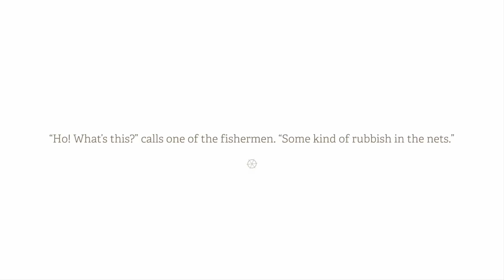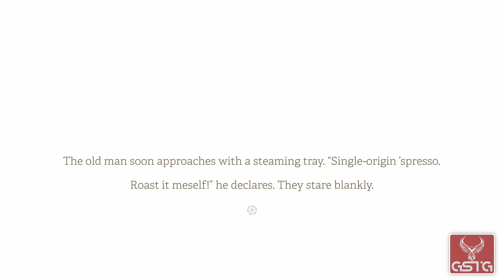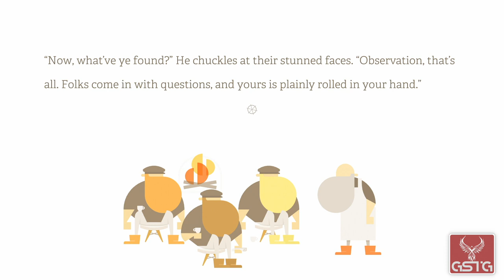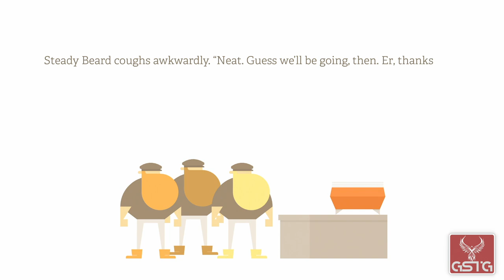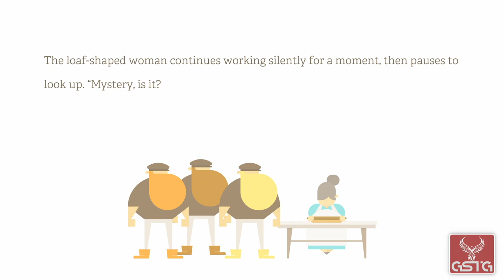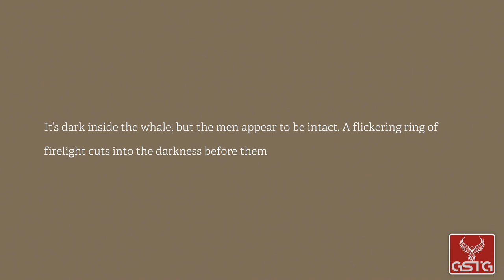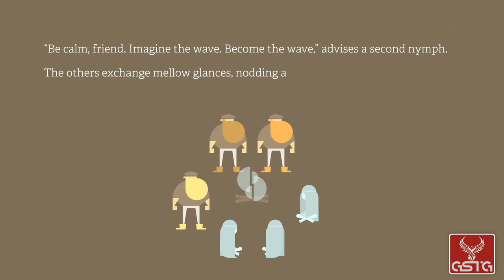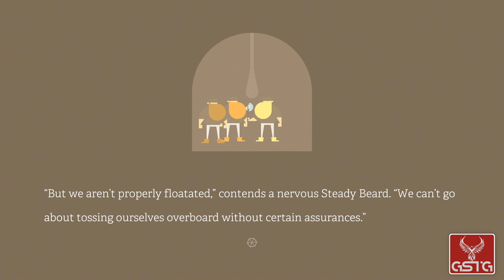Burly Men At Sea [GAMEPLAY] - PS4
Burly Men At Sea gameplay from PS4.
Pure Burly Men At Sea gameplay without comment.

Burly Men at Sea is an unusual adventure with elements of visual novel. Players will learn about the fate of three fishermen who have set out into the world in search of adventures. The production consists of many short stories set in Scandinavian folklore. The game tells the story of three bearded fishermen who decided to change their monotonous lives and set off on a journey around the world. Burly Men at Sea offers many separate adventures that have one thing in common - they are short. Therefore, production encourages multiple transitions. The whole was inspired by Scandinavian mythology and fairy tales.